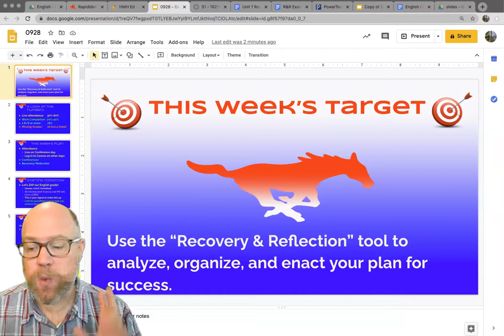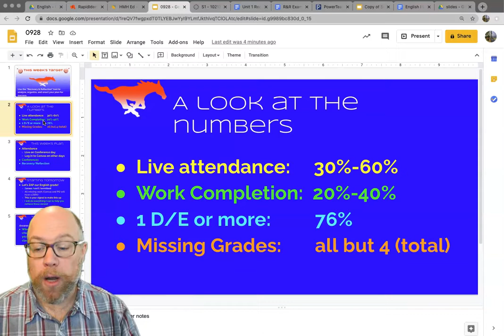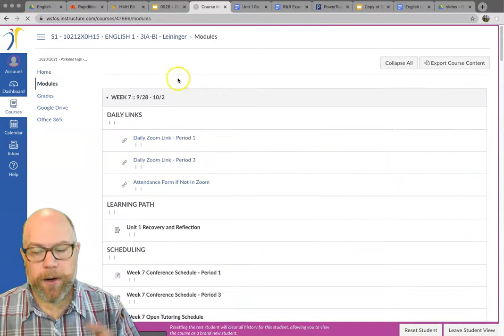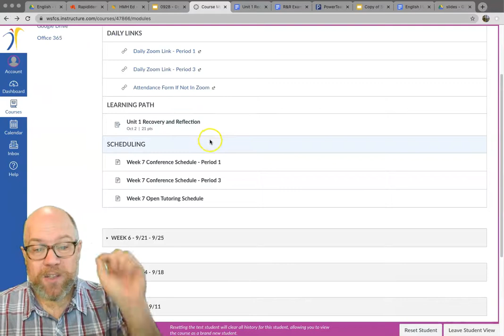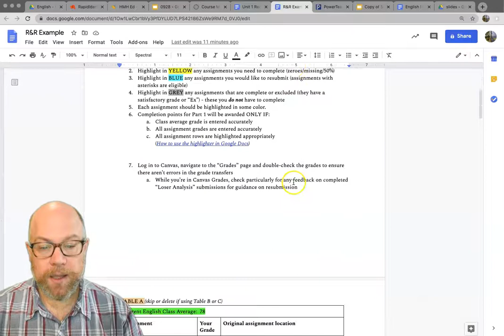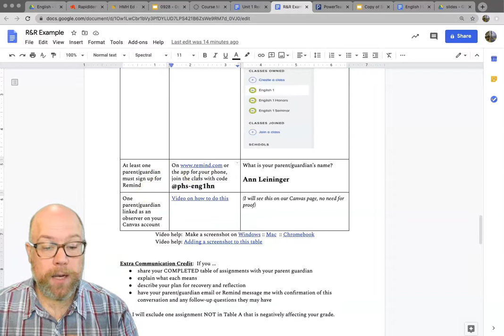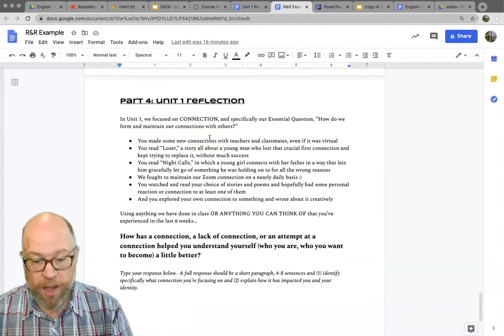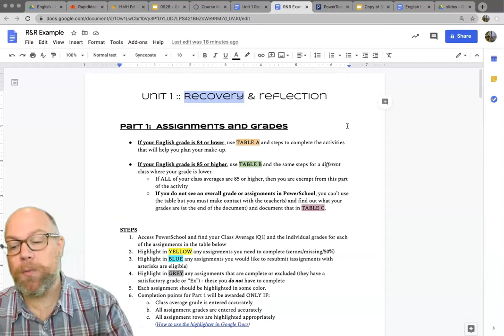Monday 9/28 - Recovery & Reflection